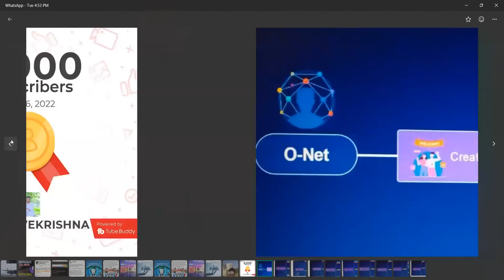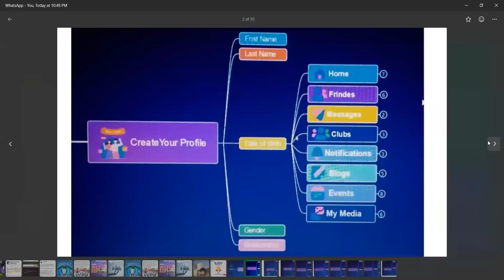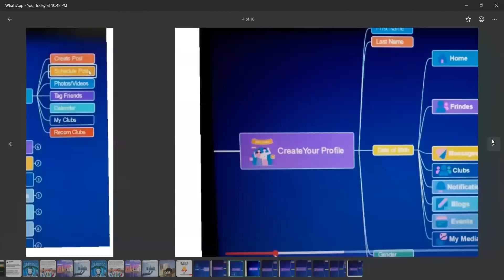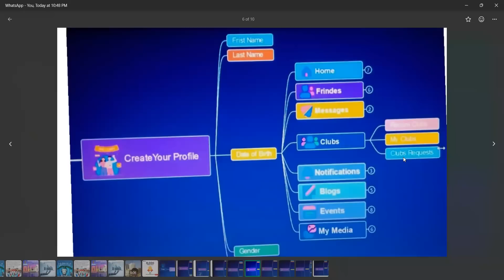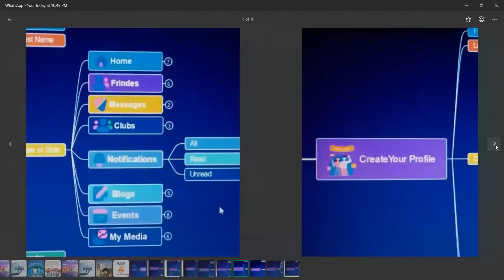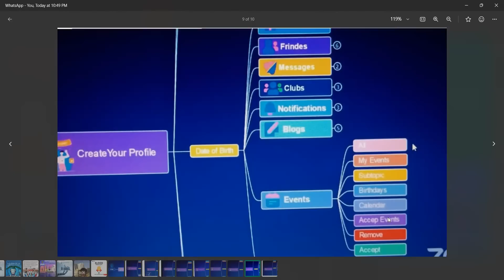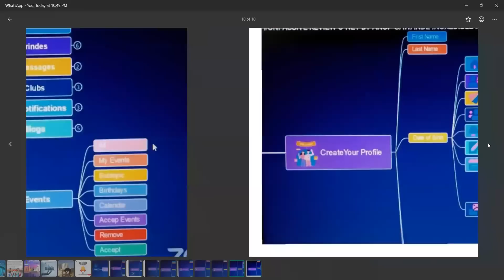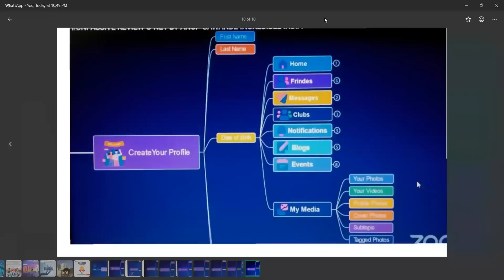ONPASSIVE|| O-NET ఎలా యూస్ చేయాలి|| o-net super product|| onpassive New update Telugu